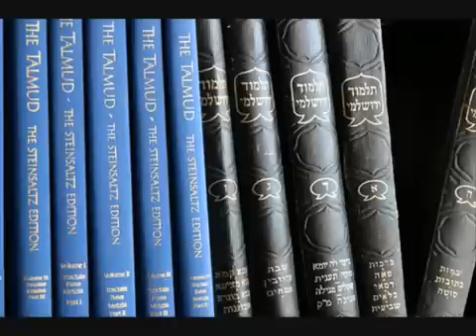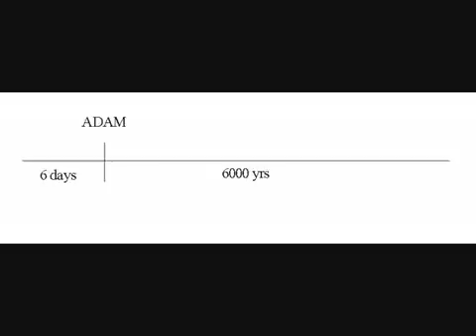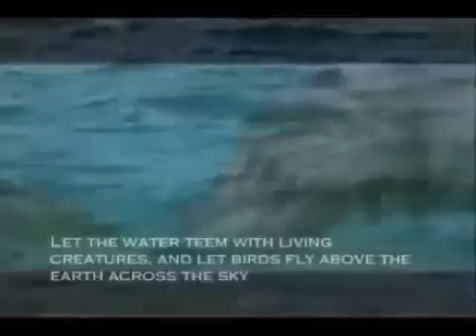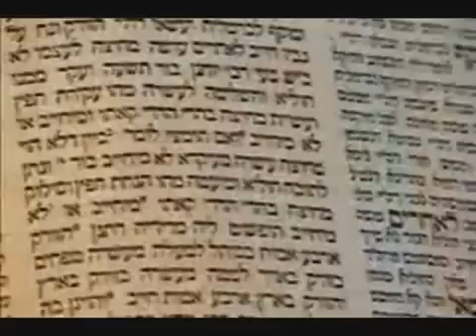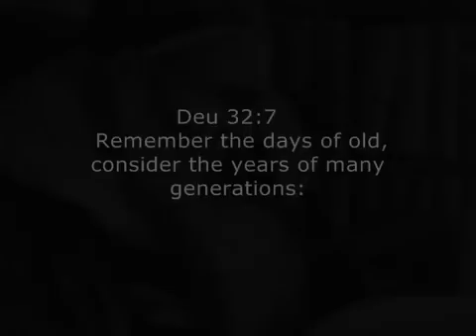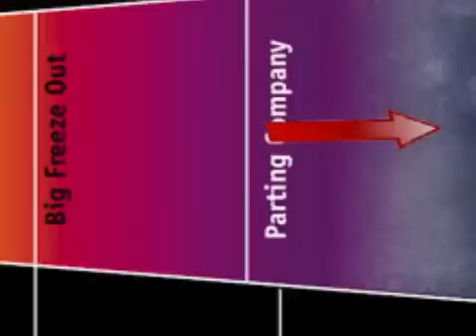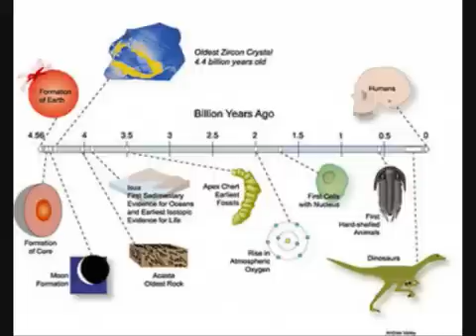Dr.Gerald Schroeder Genesis & The Big Bang Theory (2 of 5)